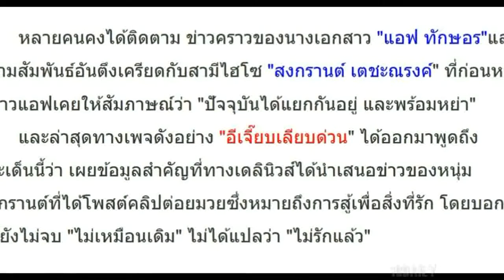อีเจี๊ยบเลียบด่วน เผยเรื่อง แอฟ-สงกรานต์ มันยังไม่จบจริง!!